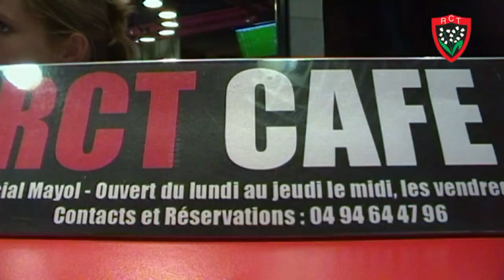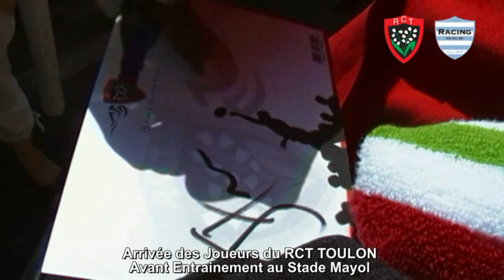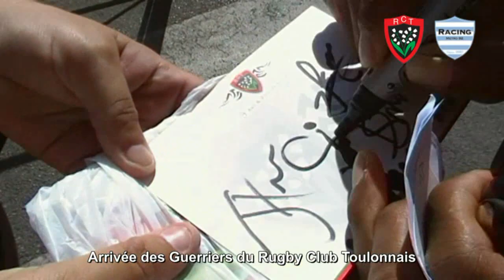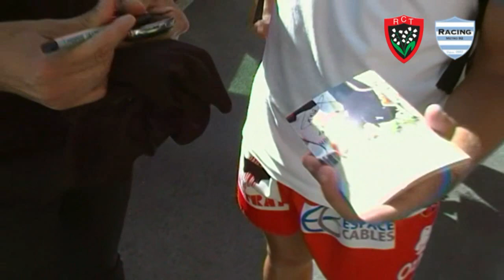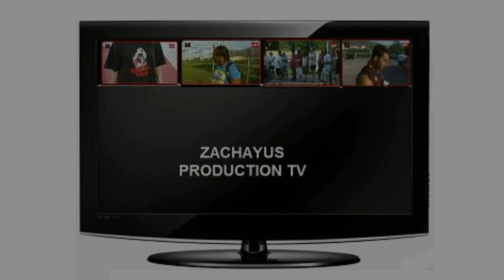RUGBY AVANT MATCH INTERVIEW RCT TOULON RACING METRO 92 DIRECTION STADE MAYOL LIVE 2011 N°1